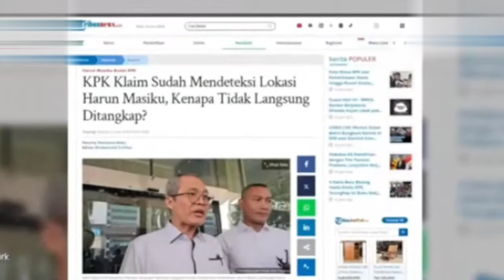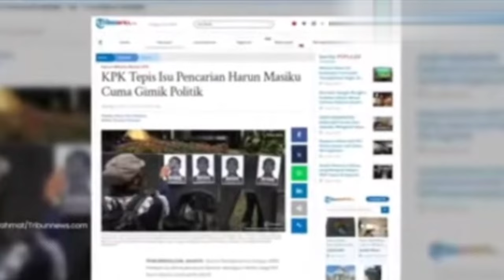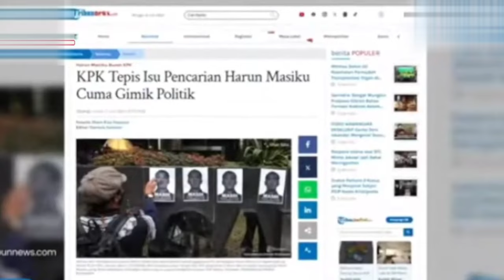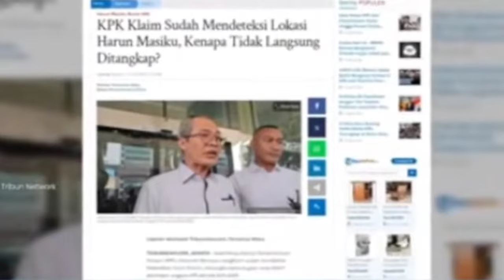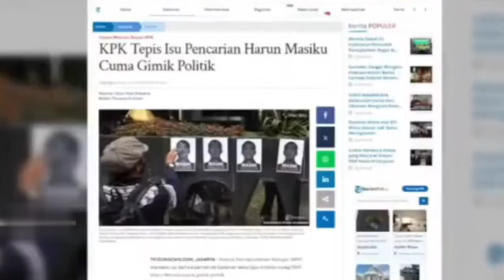Maju Mundur Pimpinan KPK soal Seminggu Tangkap Harun Masiku